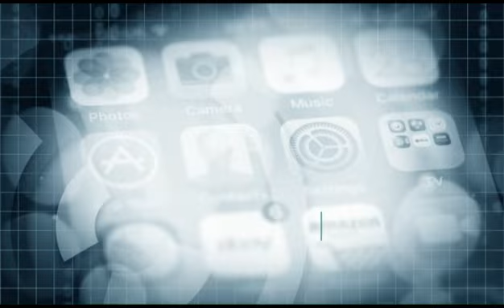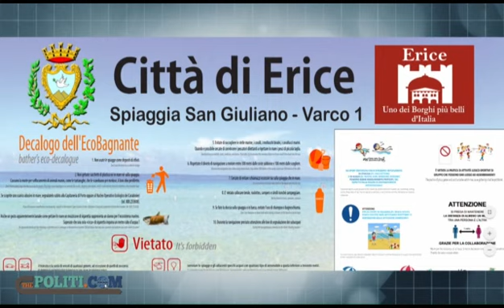THE POLITI.com 18 06 2020